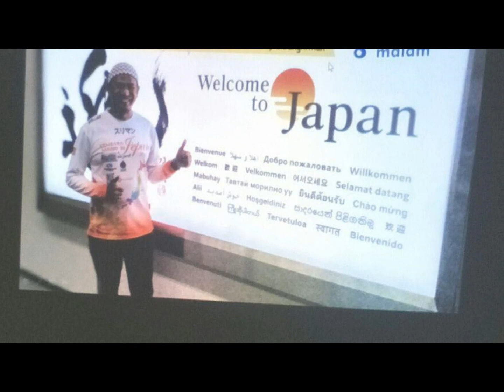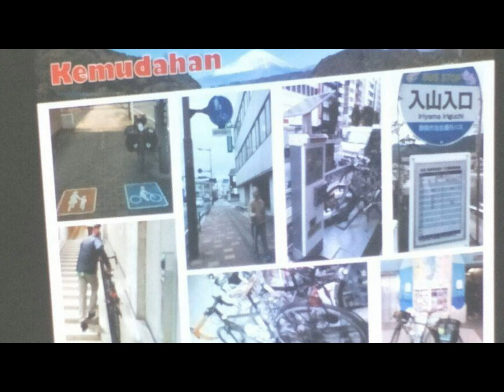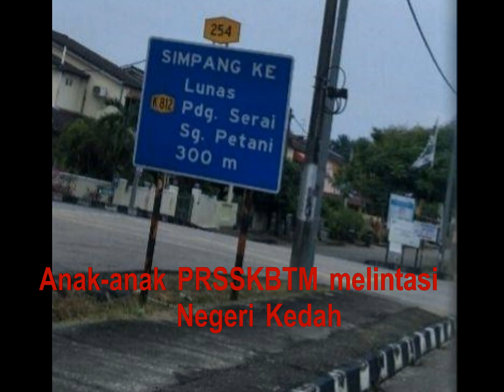KAYUHAN PRS JELAJAH PULAU PINANG/KEDAH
PRS SKBTM PRS PERTAMA DI MALAYSIA DI IKTIRAF SEBAGAI PRS MESRA BERBASIKAL OLEH ABG SULIMANN ( MAN GEREK )